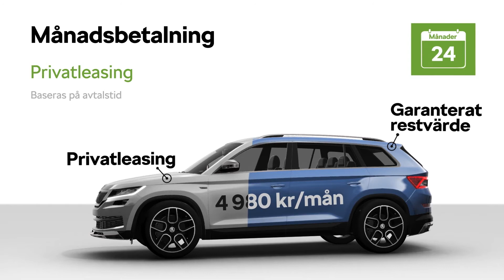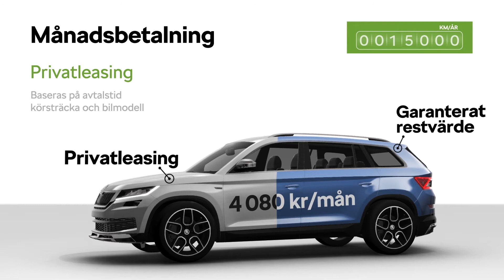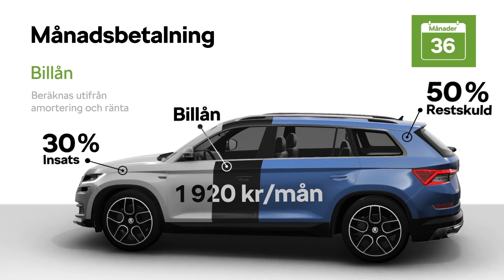ŠKODA Financial Services – Privatleasing eller Billån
Vad ska man välja för bilfinansiering? Privatleasing eller Billån?